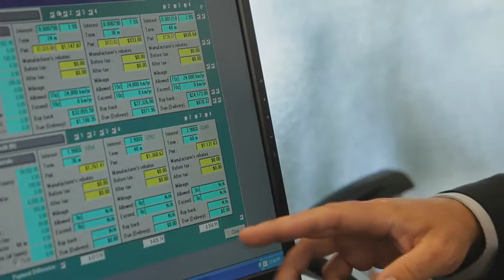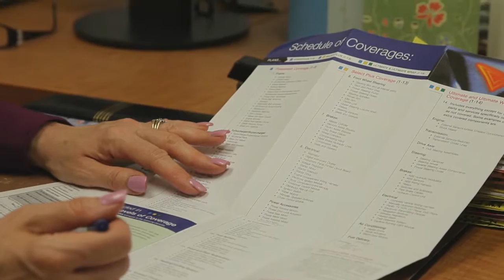Understanding the Deal